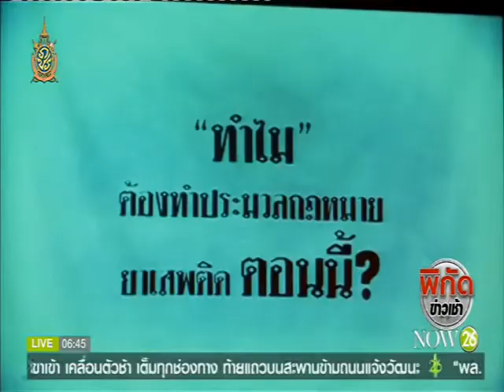News ถอดยาบ้าพ้นยาเสพติด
พิกัดข่าวเช้า : ถอดยาบ้าพ้นยาเสพติด "ไพบูลย์" สั่งระดมสมองชงข้อมูลสู่สาธารณะ "NOW26" 20-6-59